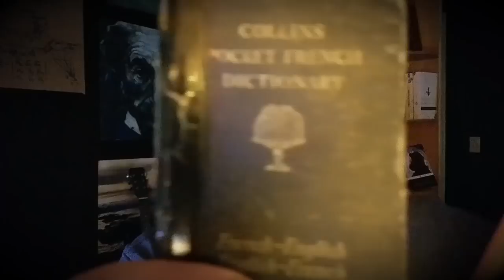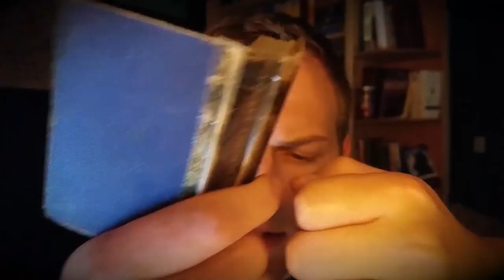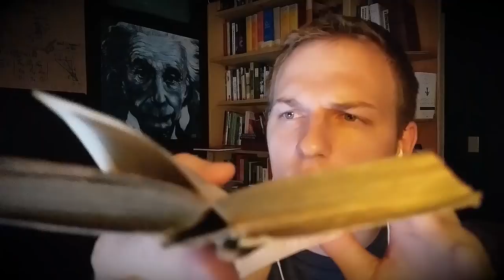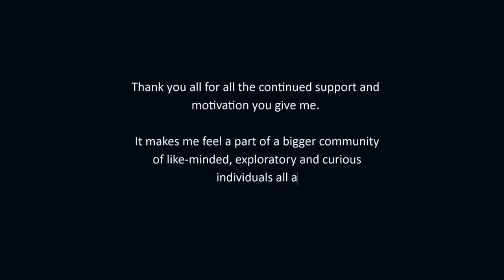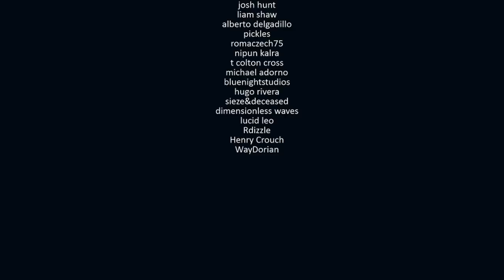The Ends of the Universe | Space Science ASMR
Description: How will the universe end? There are a few ways that physicists propose it will happen. Most of these are a product of the mysterious force of dark energy. So, let's find out just where our descendants are headed.

►Socials:

•Twitter. @Glycoversi
•Reddit. u/